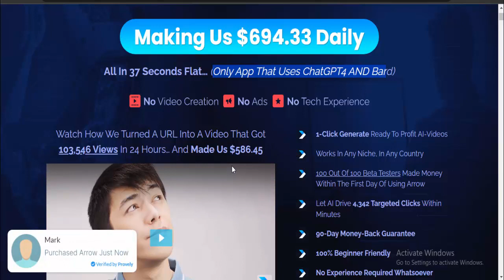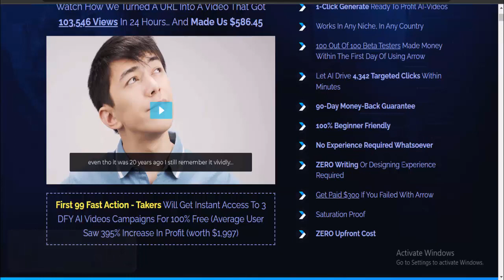Arrow Review - 1-Click Generate Ready to Profit AI-Videos Any Niche!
Features:
1-Click Generate Ready To Profit AI-Videos
Works In Any Niche, In Any Country
100 Out Of 100 Beta Testers Made Money Within The First Day Of Using Arrow
Let AI Drive 4,342 Targeted Clicks Within Minutes
90-Day Money-Back Guarantee
100% Beginner Friendly
No Experience Required Whatsoever
ZERO Writing Or Designing Experience Required
Get Paid $300 If You Failed With Arrow
Saturation Proof

azmokol